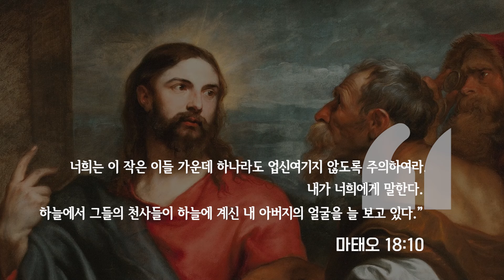24/10/02 김희성 그레고리오 신부 매일미사 강론 : 수호천사 기념일